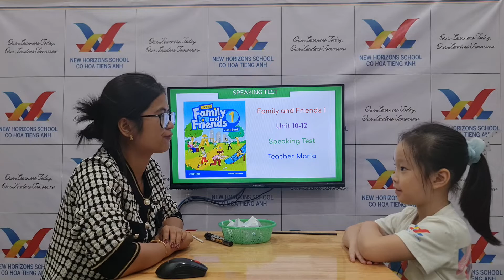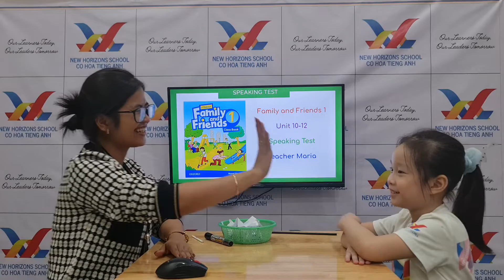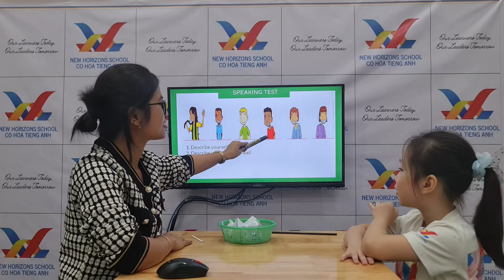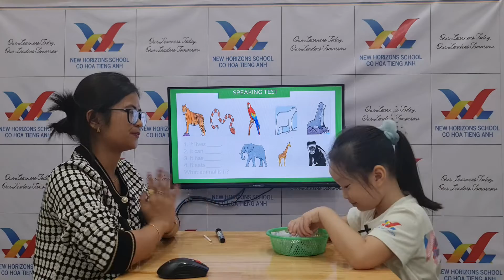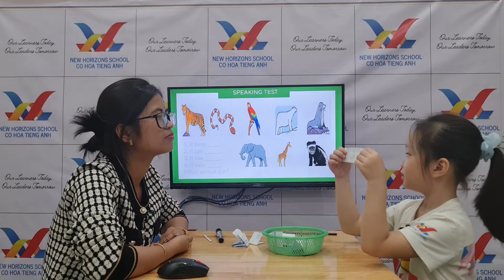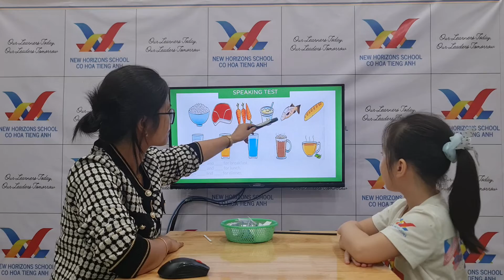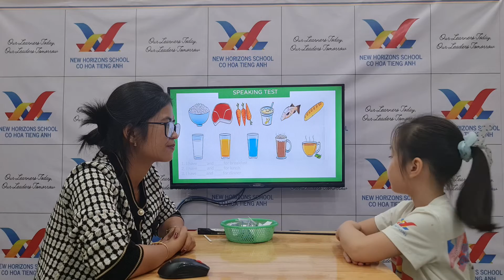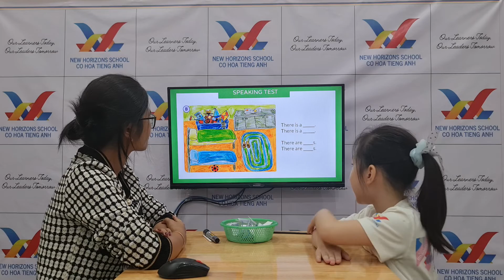2022_11_25 Nana Candy 1A Speaking Test FF1 U10-12